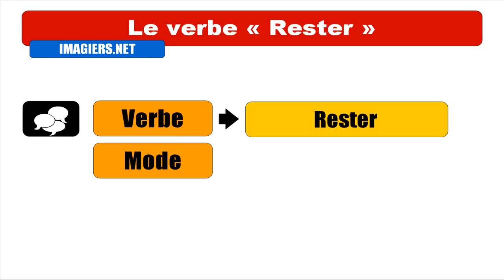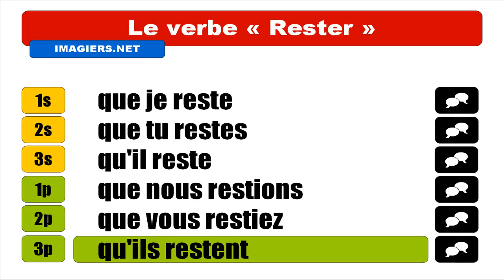IMPARARE IL FRANCESE = Rester = Subjonctif Présent